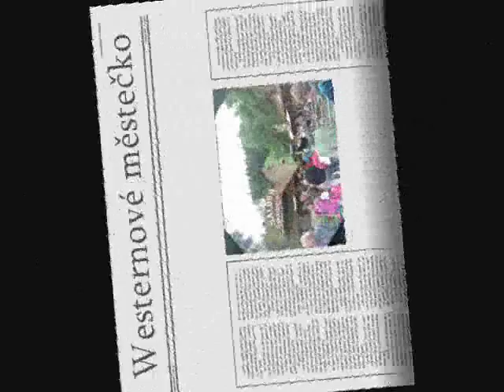Holiday and U2